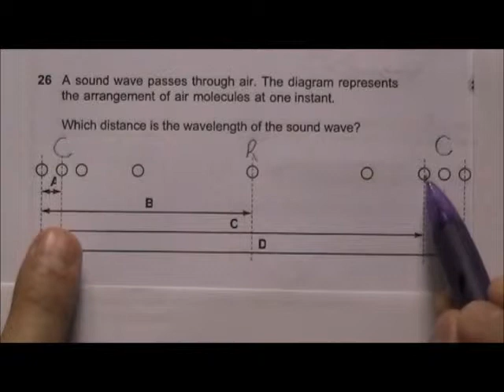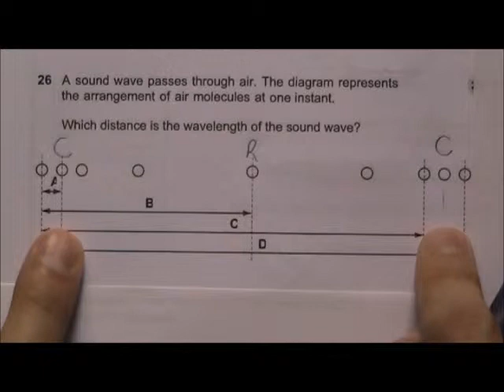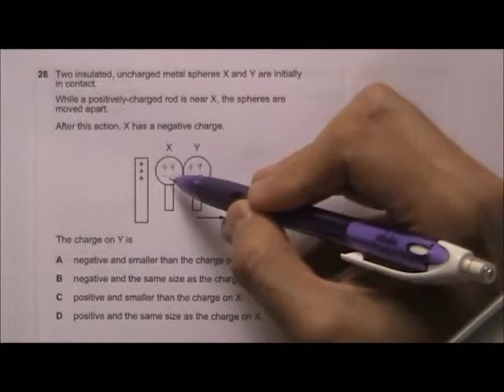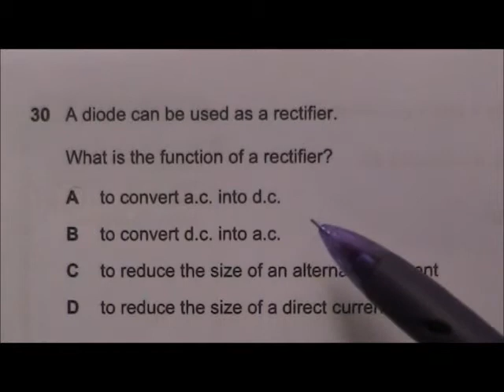2012 O' Level Physics 5058 Paper 1 Solution Qn 26 to 30